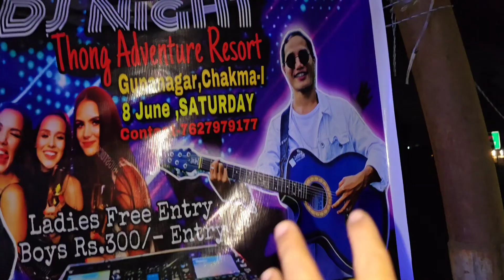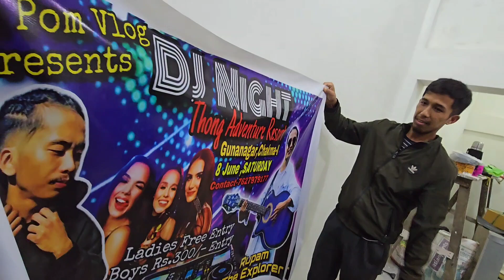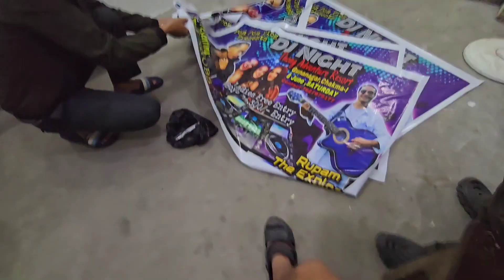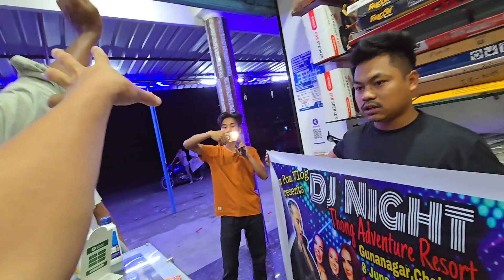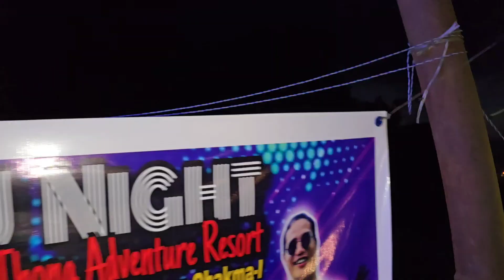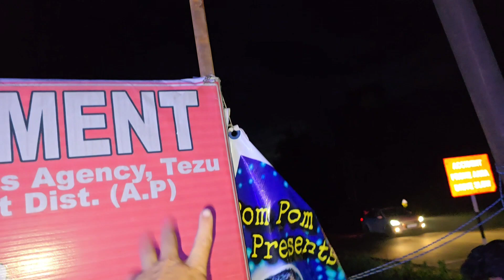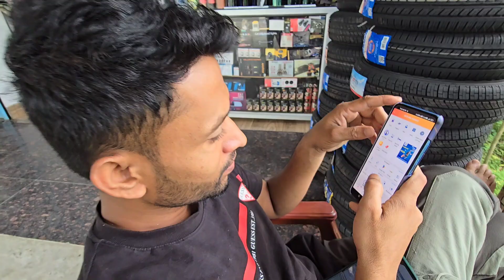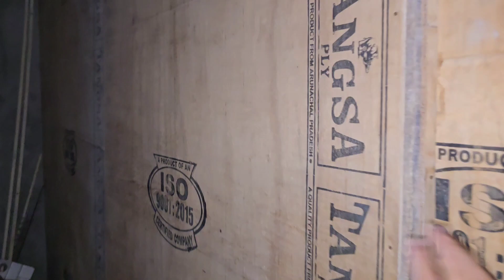open my small restaurant || organize DJ night on 8 june